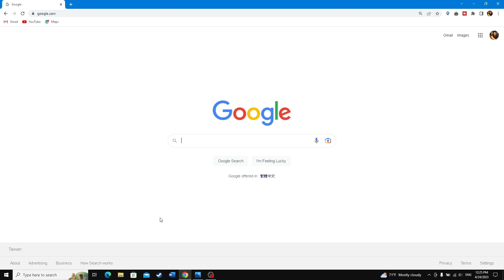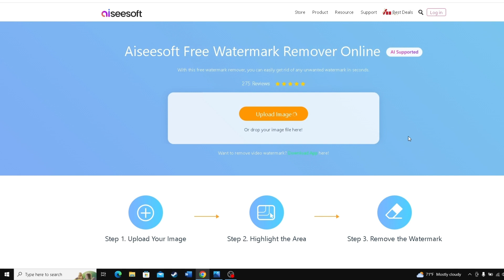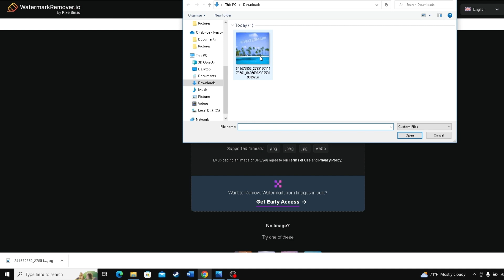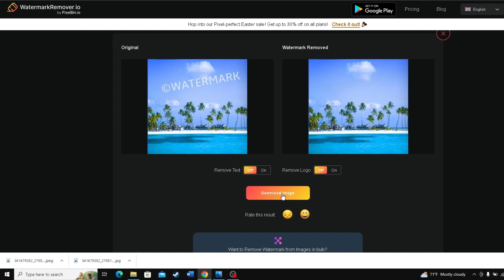Cara Remove LOGO WATERMARK dari Picture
Menghapus logo watermark dari gambar adalah tugas yang mudah jika Anda tahu cara melakukannya dengan benar. Pelajari cara menghapus watermark dan membuat gambar Anda terlihat profesional dengan tutorial video ini